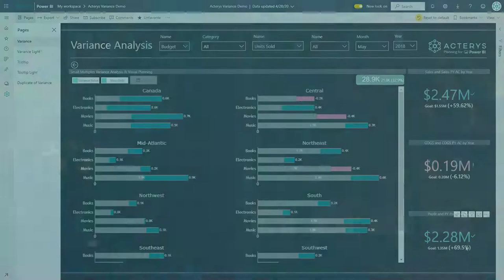Acterys Variance Power BI Visual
Acterys Variance is a Power BI custom visual that enables you to analyse budget/plan variances with support of small multiples, drill down and custom tool tips. The Premium version -available with every Acterys subscription- also supports editing of values and splashing.

Acterys is a cloud or on-premise based service for data model automation and planning & analytics integrated with Power BI and Excel. It enables business users to generate professional data models that integrate all your relevant data sources with connectors to a variety of accounting systems and other sources. User can build effective FP&A (Financial Planning & Analytics) and performance management processes in Power BI, Excel, web browser and mobile  devices the quickest way. The process is supported by an extensive set of proven reference models that cover a wide variety of planning aspects for example: Cost Center, HR, CAPEX, Cash Flow and management consolidation among others.